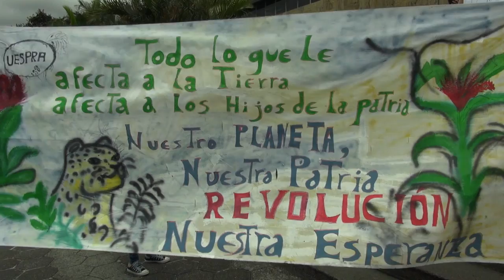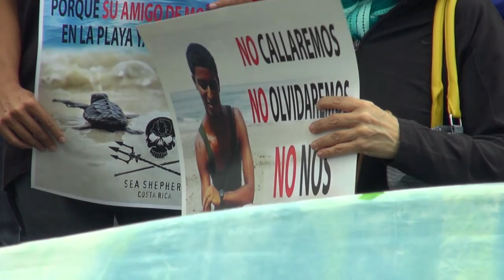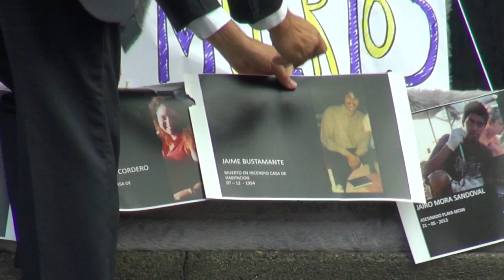Protestas por crimen de Jairo Mora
El 29 de enero del 2015 cientos de manifestantes protestaron en las afueras de los Tribunales de Justicia de Costa Rica por la impunidad en el crimen del joven ambientalista Jairo Mora, cometido en mayo del 2013.